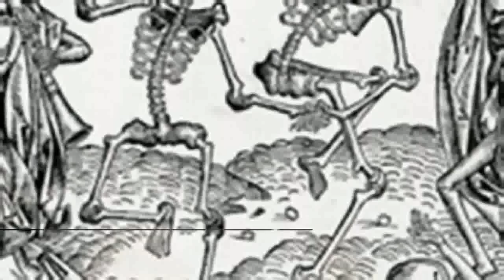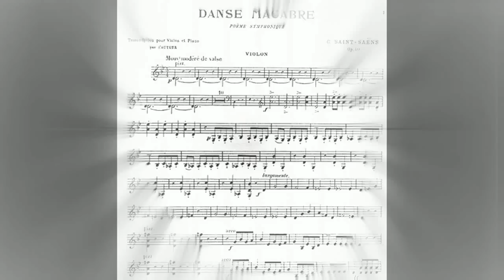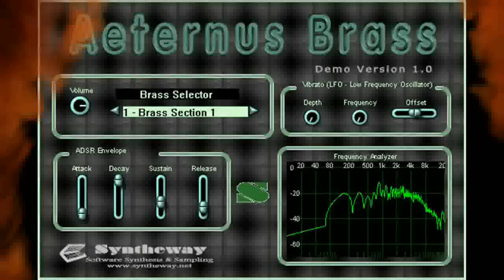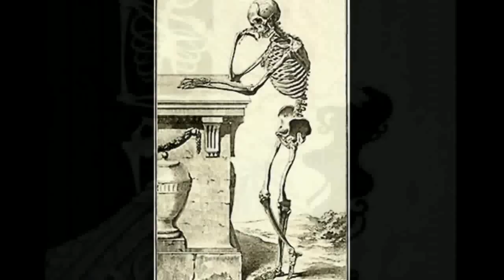Danse Macabre Op.40 (Camille Saint-Saëns) Syntheway Strings, Aeternus Brass, Flute VST Win MacOSX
- Danse Macabre op 40 (Camille Saint-Saëns) symphonic poem -1874- using Syntheway Strings, Aeternus Brass, Percussion (Xylophone), DAL Flute, Chordophonet Virtual Harp and Hammered Dulcimer VST Plugins (Windows, Mac OS X see links in Requirements)

Virtual Instruments List:
- Syntheway Strings (Ensemble: Violin, viola, cello, double bass)

Chordophonet Virtual Harp and Hammered Dulcimer VSTi (Harp mode)

Syntheway Strings VSTi:
Is a "rich-sounding" sample based string VST instrument including Violin, Viola, Cello & Double Bass.

Aeternus Brass VSTi
Aeternus is a Virtual Brass instrument, featuring solo Trumpet, Cornet, Trombone, Tuba, French Horn, Flugelhorn as well as Brass Sections and Orchestral Ensemble.
DAL Flute VSTi
DAL Flute is a virtual woodwind instrument combining multi-samples of real flutes with a Digital Signal Processing (DSP) engine.
Offers control over several parameters allowing you to sculpt new and interesting sounds.
- Flute Selector: Normal, Bright, Pan Flute (Panpipe) and Shakuhachi modes.

Syntheway Percussion Kit VSTi:
Syntheway Percussion Kit VSTi is a collection of percussion instruments designed for creating Orchestral Percussion, Auxiliary Percussion, Mallet Percussion, Indian, Latin Percussion and African Percussion.
Chordophonet Virtual Harp and Hammered Dulcimer VSTi
Chordophonet is a Virtual Harp and Hammered Dulcimer sample based software instrument, featuring Celtic and Concert Harps, Pre-recorded Harp Glissando and Upward-Downward Harp Glissando, and Hammered Dulcimer modes.

Installation Notes

Windows Requirements:
- Windows Operating System : Windows XP, Windows Vista, Windows 7, Windows 8 / x86 (32 bit).

Mac OS X Requirements:

Aeternus Brass is also available for Apple Mac OS X (Audio Unit .component, VST for Mac, Native Instruments Kontakt NKI Files, Apple Logic EXS24 MkII Sample Library)

Syntheway Strings Ensemble is also available for Apple Mac OS X (Audio Unit, VST for Mac, NI Kontakt NKI Files, Apple Logic EXS24 MkII Sample Library)

Percussion Kit is also available for Apple Mac OS X (Audio Unit, VST for Mac, NI Kontakt NKI Files, Apple Logic EXS24 MkII Sample Library)

Syntheway DAL Flute is also available for Apple Mac OS X (Audio Unit, VST for Mac, NI Kontakt NKI Files, Apple Logic EXS24 MkII Sample Library)

Chordophonet Virtual Harp and Hammered Dulcimer is also available for Apple Mac OS X (Audio Unit, VST for Mac, NI Kontakt NKI Files, Apple Logic EXS24 MkII Sample Library)

Note: Dance of Death (English), Danse Macabre (French), Danza de la Muerte (Spanish), Danza Macabra (Italian), Dança da Morte (Portuguese), Totentanz (German), Dodendans (Dutch), Surmatants (Estonian), Dansa de la Mort (Catalan)